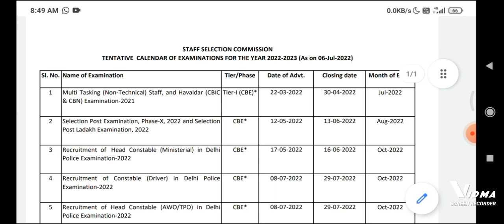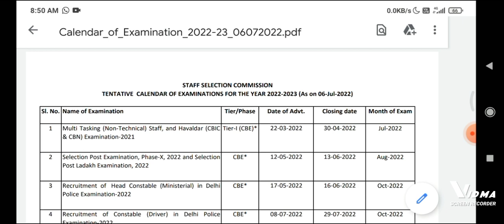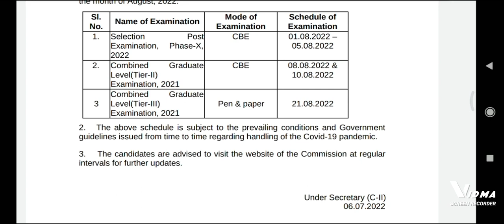SSC exam new calendar 2022 | SSC NEW EXAMINATION CALENDAR 2022 | SSC NOTIFICATION